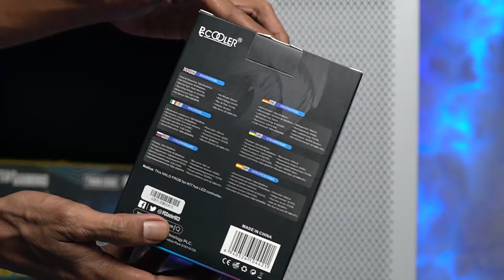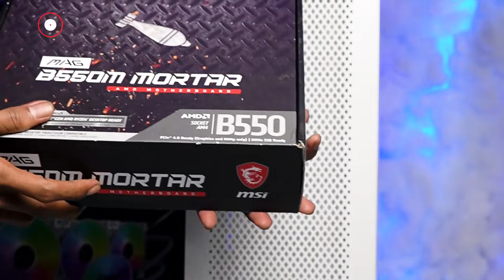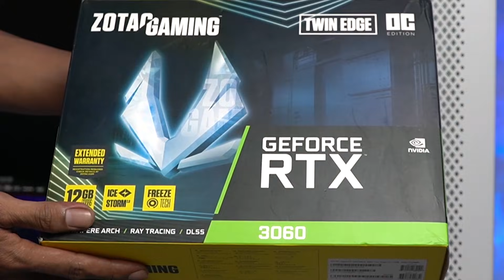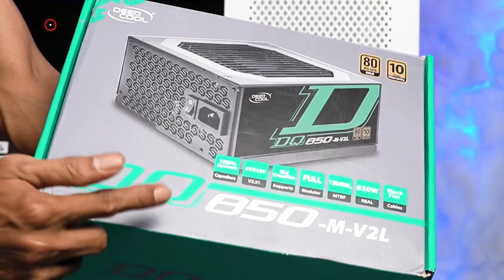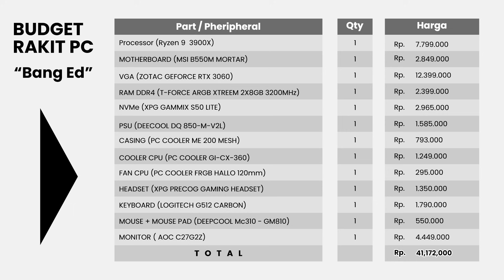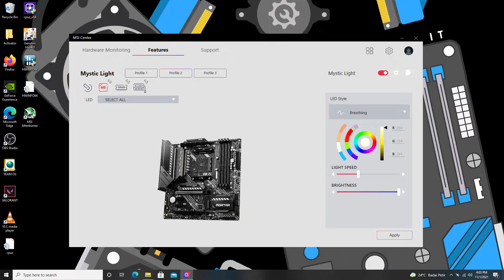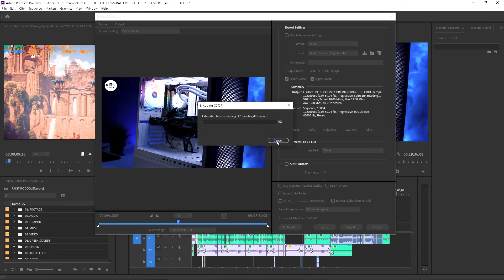RAKIT PC SPECIAL HASIL JERIH PAYAH BUAT EDITOR Ft PCCOOLER GI-CX 360mm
Walopun lagi gak enak badan,saya tetep buat video untuk menghibur para subscriber,kasih semangat buat saya yaaa!!

Akhirnya rakit PC lagi,sekarang buat di pake editing di Sekilas IT,biar editor bisa makin ngebut kerja nya :)

Spek Lengkap ada di video

00:00 : INTRO
00:30 : MAU RAKIT PC
01:13 : CASING (PC COOLER ME 200 MESH)
01:41 : FAN CPU (FRGB HALLO 120mm)
02:14 : PC COOLER GI-CX-360
03:50 : PROCESSOR (RYZEN 9 3900X)
04:32 : MOTHERBOARD MSI B550M MORTAR
05:11 : VGA (ZOTAC GFORCE RTX 3060)
05:53 : RAM (TFORCE ARGB XTREEM 2X8GB 3200MHz)
06:06 : NVMe (XPG GAMMIX S50 LITE)
06:29 : PSU (DEEPCOOL DQ 850-M-V2L)
06:55 : KEYBOARD (LOGITECH G512 CARBON)
07:13 : HEADSET (XPG PRECOG)
07:28 : MOUSE (DEEPCOL MC310)
07:32 : MOUSEPAD (DEEPCOOL GM810)
07:46 : LET’S GO KITA RAKIT PC NYA
09:23 : PC SETELAH DIRAKIT
10:21 : TOTAL HARGA..?
10:38 : DESAIN CASING PCCOOLER ME 200 MESH
11:26 : MYSTIC LIGHT
11:34 : TEST GAMING
15:09 : EDITING ADOBE PREMIERE
15:33 : CLOSING

Review review PCCooler CI-GX 360mm
Casing ME 200 MESH PCCOOLER